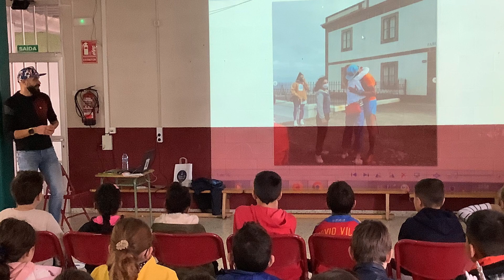Iago Dosil no Camiño dos Faros